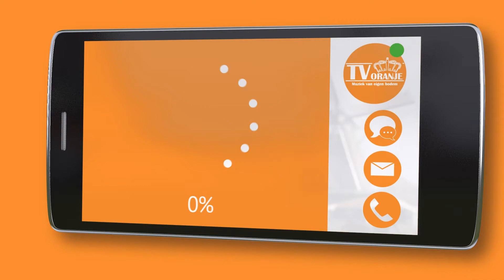TV Oranje app videoboodschap - Lina van Uden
Via de TV Oranje app stuurde Lina van Uden een videoboodschap in. Wil je ook een videoboodschap inspreken? Download dan nu de TV Oranje app op je telefoon of tablet